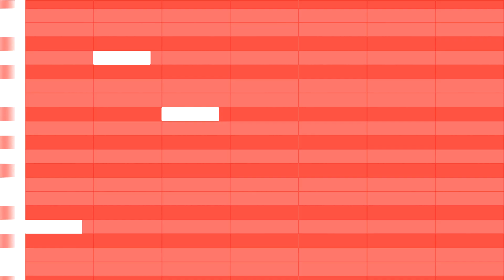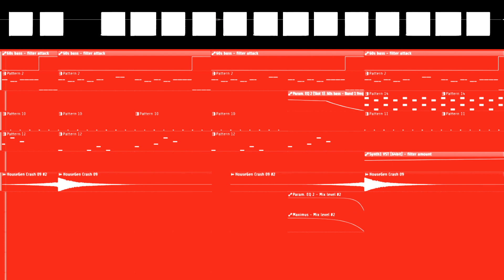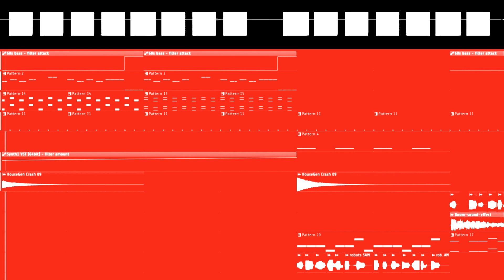The Robots (Kraftwerk Cover)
Another Kraftwerk cover because quarantine makes you do crazy things. The video was also just as fun to make, so expect more like that. I hope you enjoy my covers.

Hi all! This is a new upload by SteveM4, and I hope you are enjoying my new music channel. If you haven't noticed a change, that's the point.